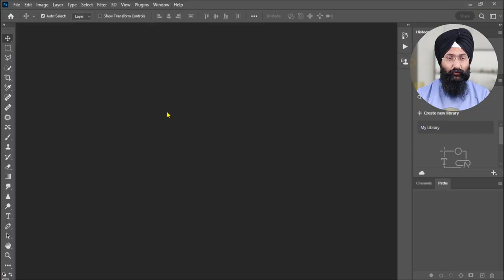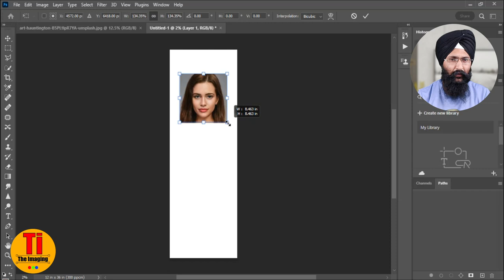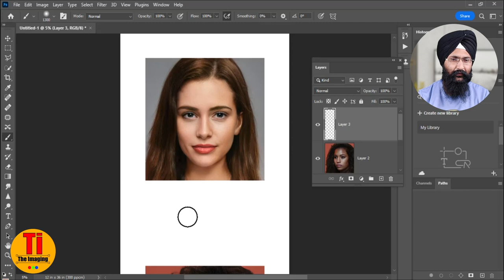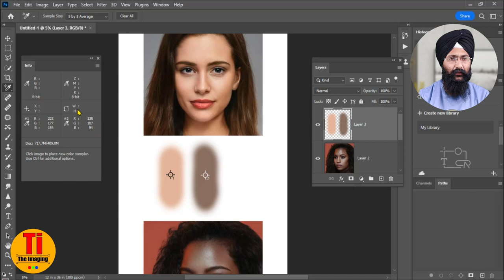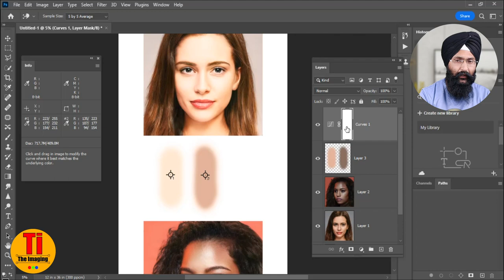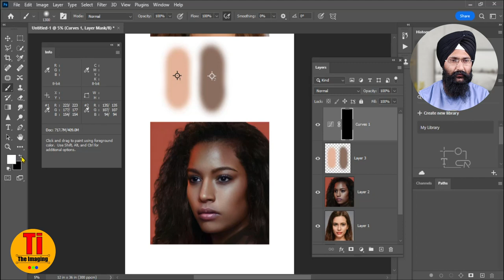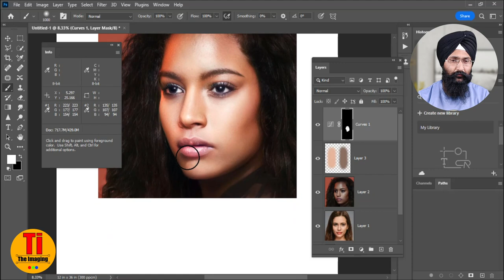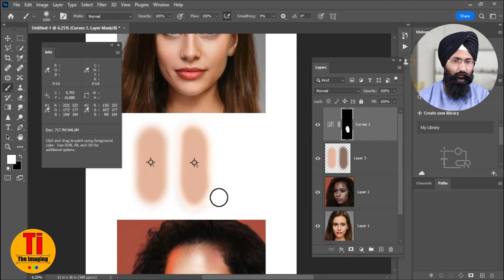How to Match Skin Tones From Another Photos in Photoshop | The Imaging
Hello Friends, Today I will tell you in this video tutorial
How to Match Skin Tones From Another Photos in Photoshop

TAGS
adobe,
the imaging,
photoshop,
2023,
how to,
adobe cc,
lightroom,
photoshop online,
photoshop online course,
online photoshop,
correct skin color,
adjust skin tone,
How do you match skin tone color?,
How do I sample a skin in Photoshop?,
How do I copy a color tone in Photoshop?,
Easily Match SKIN TONES in Photoshop,
How to Seamlessly Match Skin Tones in Photoshop,
Perfectly Match Skin Tones in Photoshop